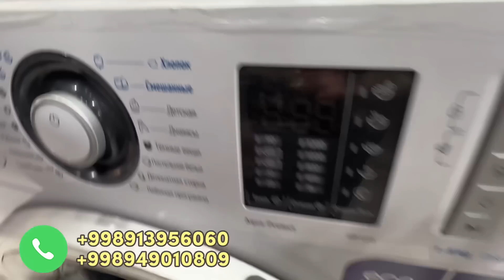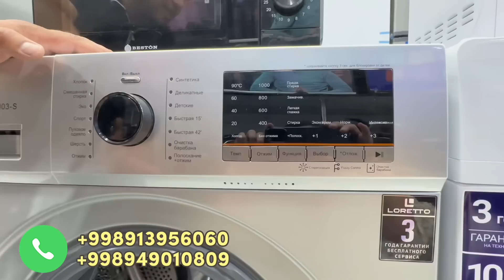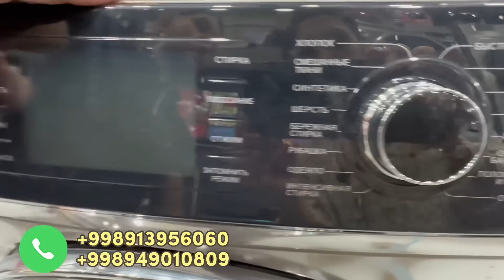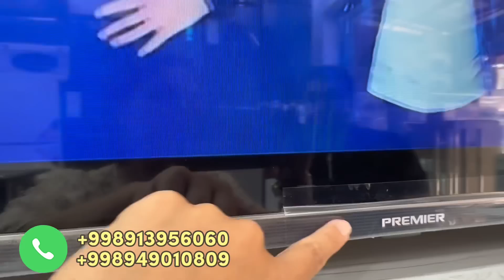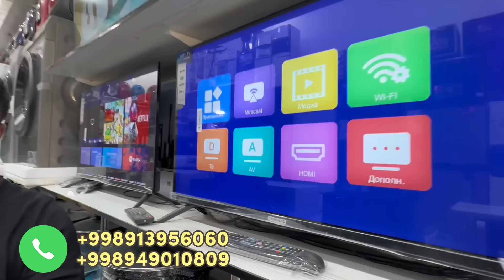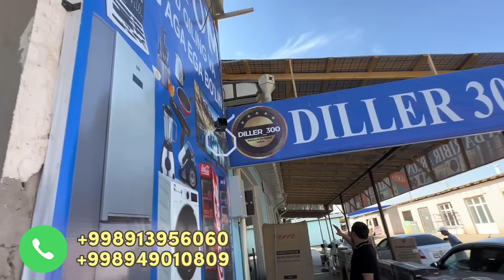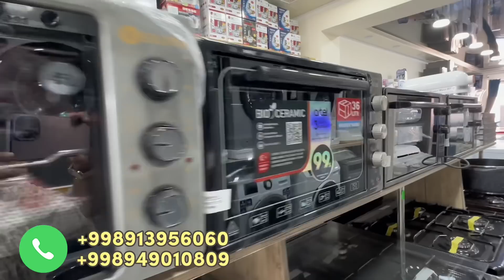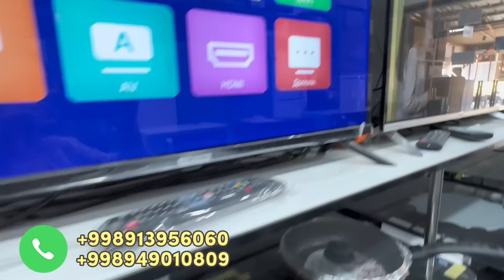To’rtkol bozori. DILLER 300 narxlari va sovgalari